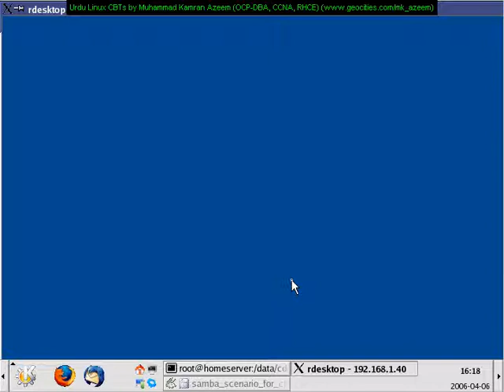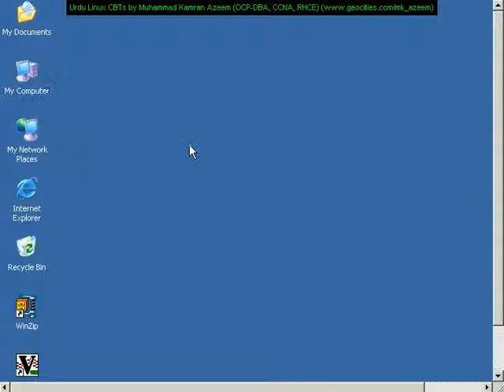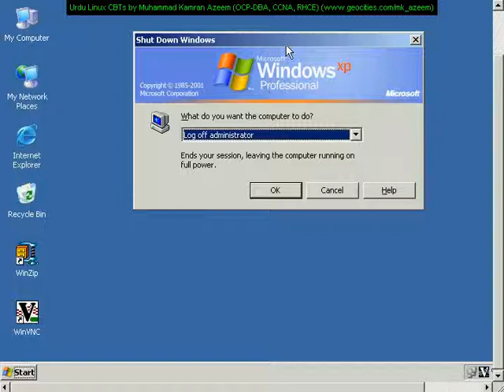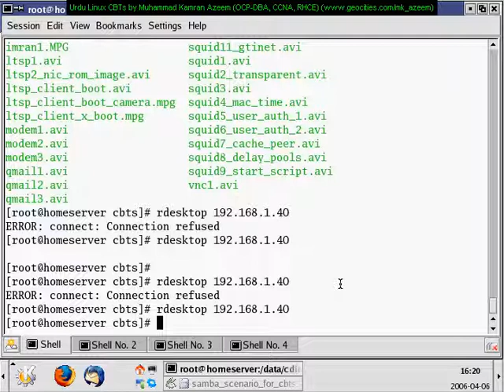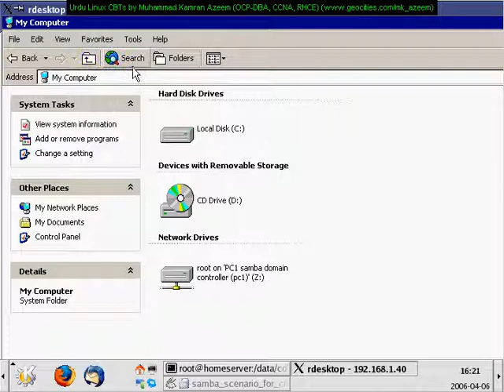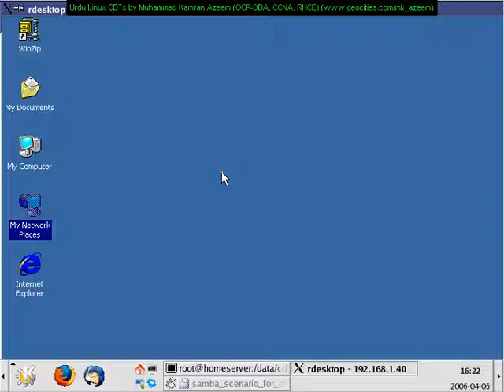Linux Urdu Tutorials Series: Samba - Part 4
Linux Urdu Tutorials Series by Kamran.